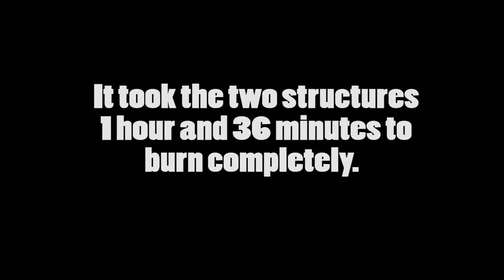226 South C Street Control Burn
On May 31, 2014, the CRA and one of our NSP Consortium Affiliates (Palm Beach State College), partnered to provide an abandoned structure to the Palm Beach County Fire Academy to conduct a controlled burn. This real life educational experience gives future fire fighters the life safety skills needed to battle fires in residential structures. The CRA plans to build a brand new single family home at this location later this year. This is another example of how NSP dollars are being used for career training and education in the community.
Attached are some photos of the fire fighters preparing the structure for the burn.